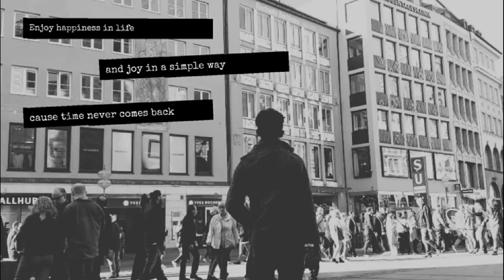Tips Memotret Makanan|Food Photography|Les Fotografi|Budget Lighting For Photography Untuk Pemula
Di video ini aku akan ngasih tips memotret makanan untuk kalian yang suka food photography dan video ini adalah waktu aku les fotografi untuk belajar budget lighting foto photography untuk pemula. Happy watching..
Btw, kalo mau belajar foto gini, DM IG aku ya.